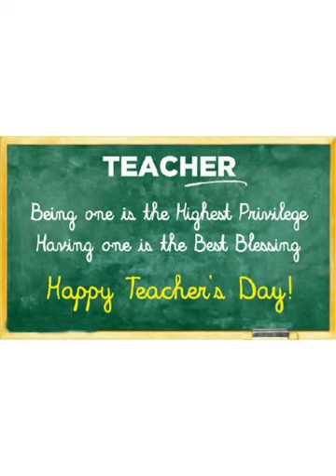Teachers Day -2020 SNDPHSS Palissery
TEACHERS since 1998, from the very beginning of the School